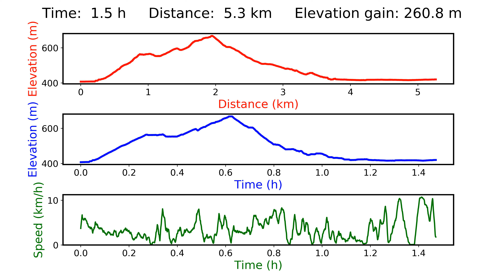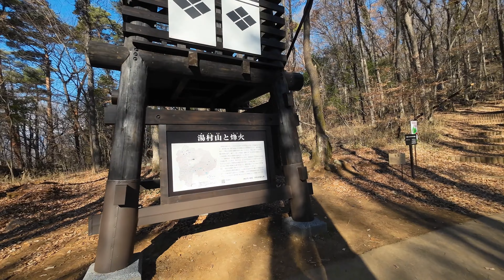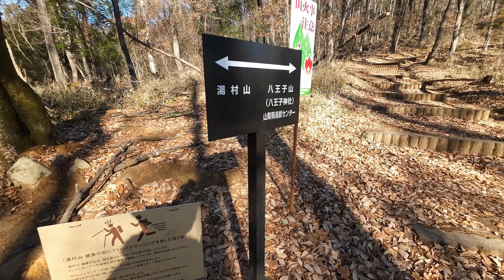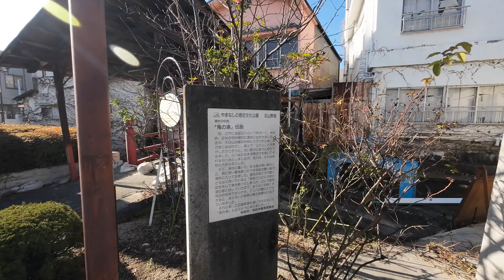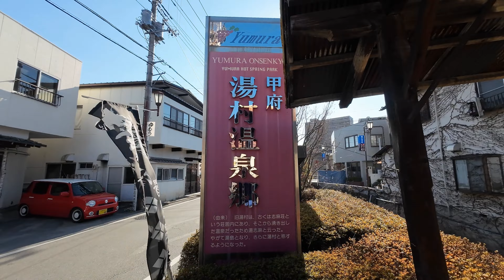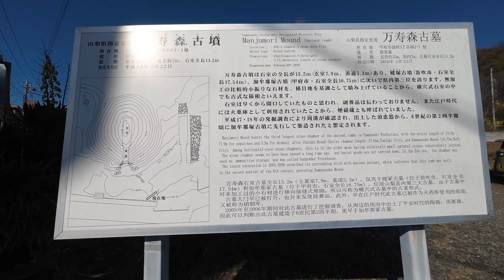山梨県甲府市緑が丘スポーツ公園～烽火台～法泉寺山～塩澤寺～湯村 Kofu Midorigaoka park～Yumura GPS地図付 ハイキング 2022/12 [4K]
山梨県甲府市緑が丘スポーツ公園～烽火台～法泉寺山～塩澤寺～湯村 Kofu Midorigaoka park～Yumura GPS地図付 Hiking Japan 日本・登山・ハイキング 2022/12 [4K]